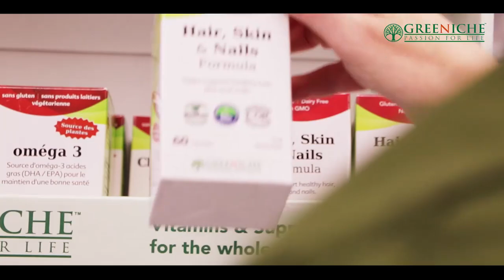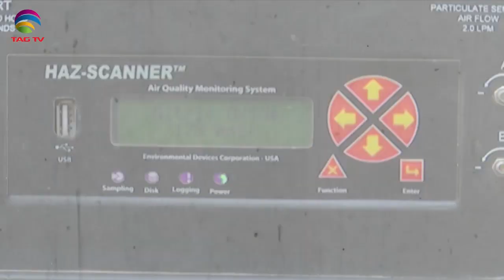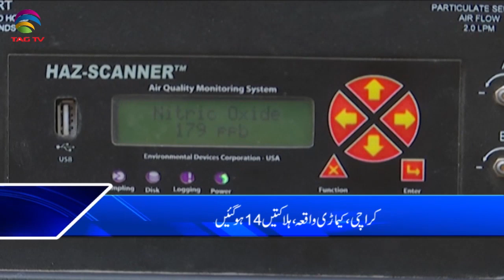Pakistan Bureau News Special - Feb 18 @TAGTV Pakistan